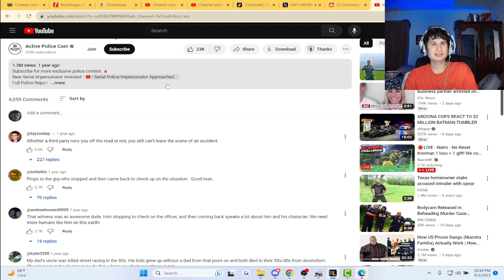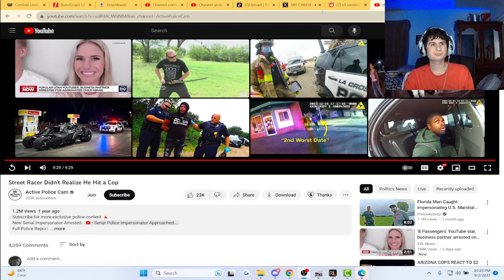Street Racer Didn't Realize He Hit a Cop | Reaction!